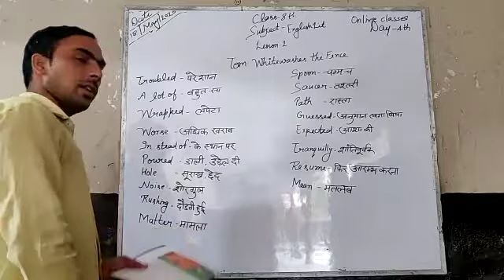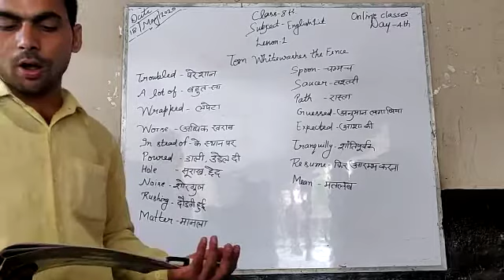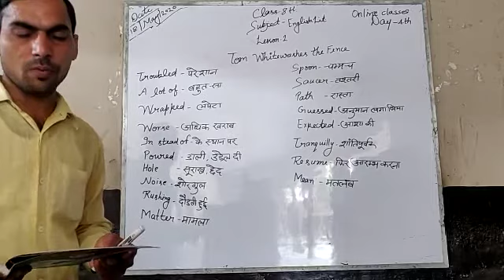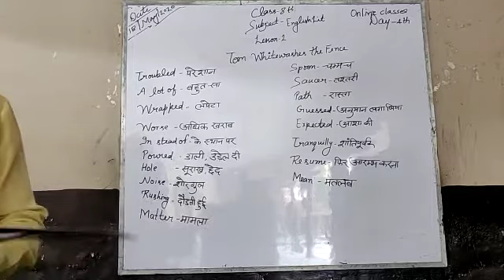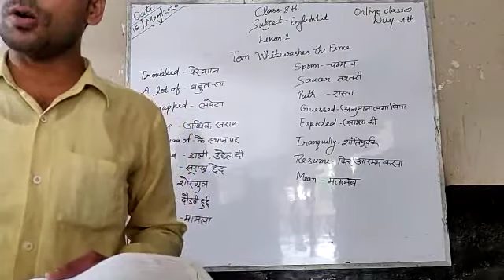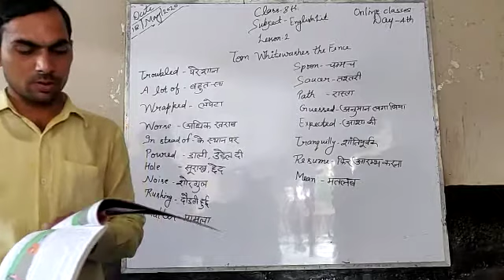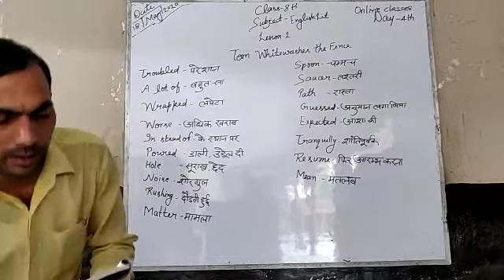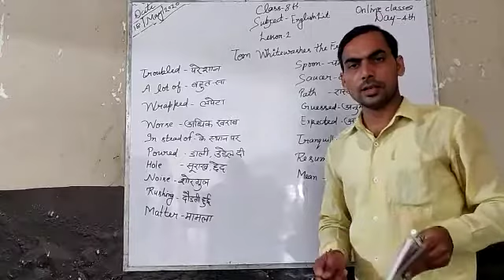VIII_EnglishLit_L2_D4_18052020